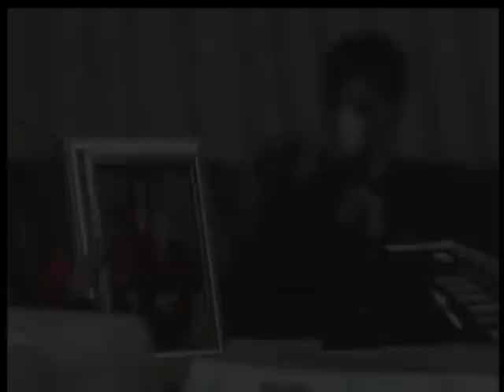02-01-12 Tracy, Edward & Michael.wmv